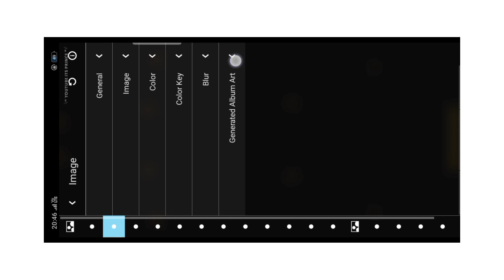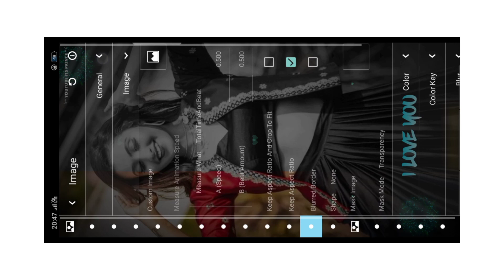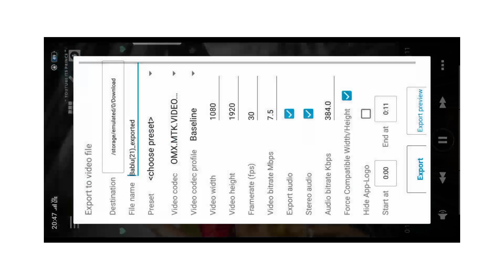🔥Trending awee player template | Kinemaster Template colour effect | Avee player template hindi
its Prince Editor 🔥⚡📲

 • @Bablu Editor

Google pr search kro
Editorajay 📲
All material 🔗

Note:- Video Size 1080
                                1350

Edit by @its Prince👑

Keywords Search 📲

How To Make New Instagram Trending Lyrical Status video
2- how to make trending whatsapp status
3- instagram video status
4- how to make full screen lyrical status
5- how to make lyrical status
6- full screen whatsapp status
7- instagram typing text lyrical video editing
8- how to make typing status video
9- pic par song lyrics kaise banaye
10- how to make trending typing status video
11- typing lyrics kaise likhe
12- shayri likhne wali video kaise banaye
13- photo par shayari likh kar video kaise banaye
14- typing Text Animation Video
15- typing Text lyrics video
16- Instagram story typing Text lyrics video tutorial
17- How to create Trending Instagram TYPING TEXT lyrics animation video
18- trending typing text video editing
19- trending typing text status editing
20- new trending typing status video editing
21-Status editing
22-Status Editing Tutorial
23-Status editing app
24-Kinemaster status editing
25-instagram status editing
26-alight motion attitude status editing
27-New status editing
28-Attitude status editing
29-Whatsapp status editing
30-Status video editing kaise kare
31-Whatsapp status video editing kaise kare
32-Kinemaster se status video kaise editting kare
33-Avee player editing
34-Avee player video editing
35-Avee player template download
36-Avee player editing hindi
37-Avee player tempelate download link
Notice